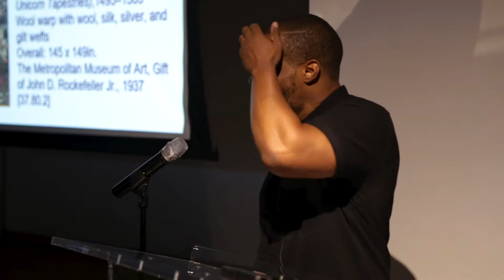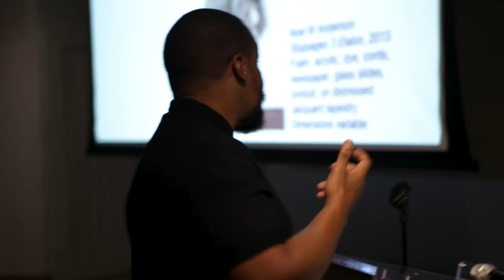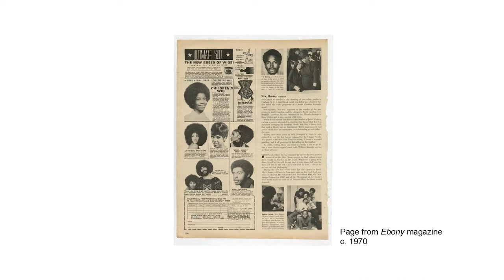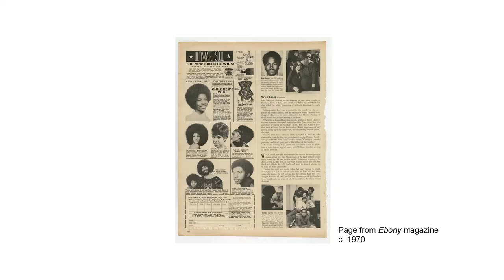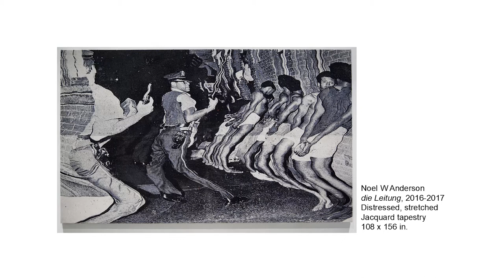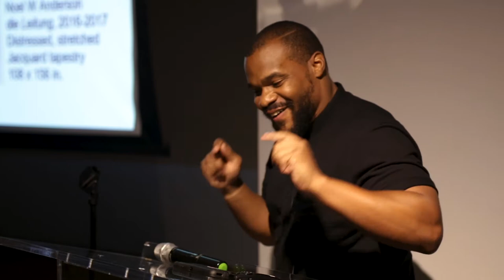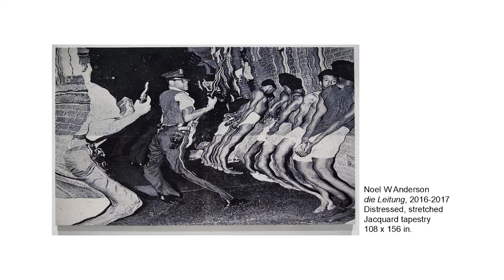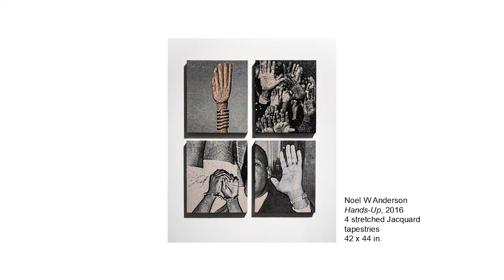Noel W. Anderson: Blak Origin Moment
Blak Origin Moment exhibition opening and performance lecture by artist Noel Anderson as part of the Art Wise Distinguished Speakers series.